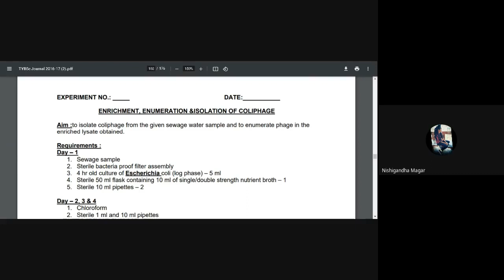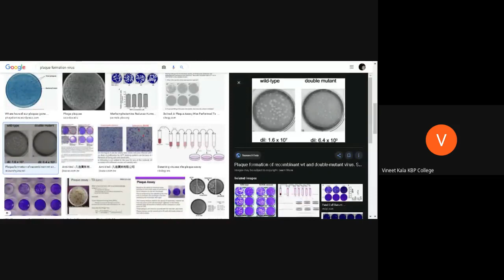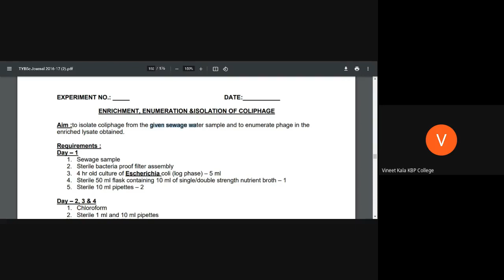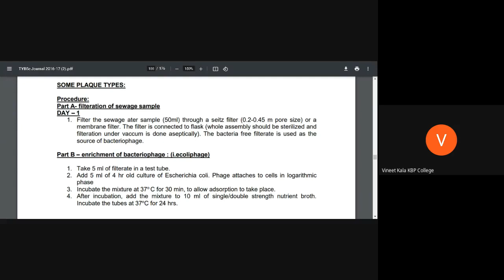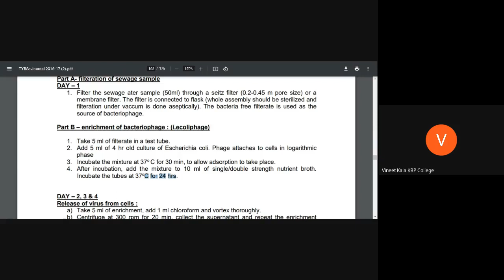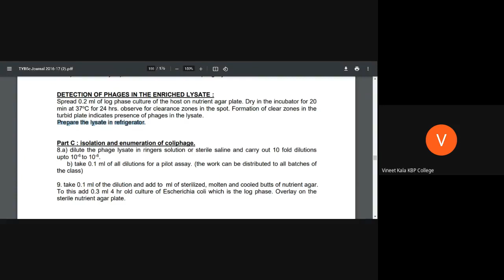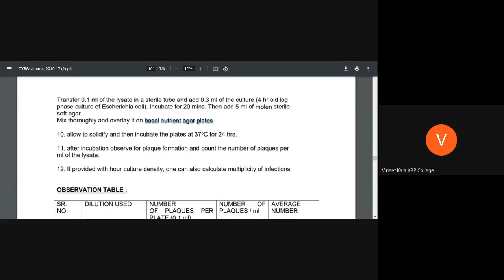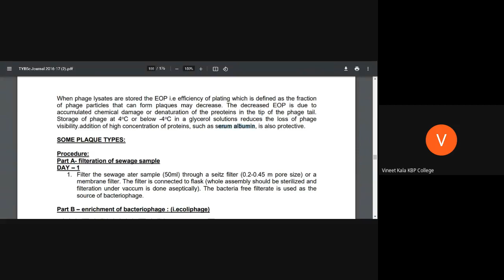Coliphage: Enrichment, Isolation and Enumeration | UG | PG | Microbiology